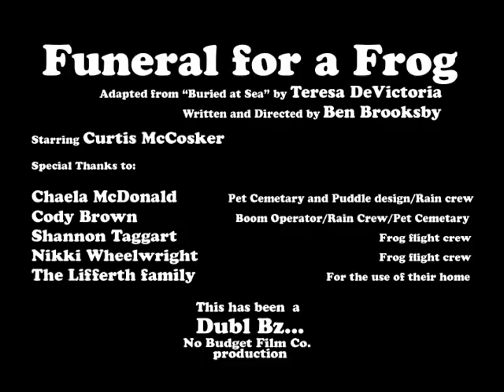Funeral for a Frog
A short personal film from my first year in the film program.
Starring Curtis McCosker and with the help of Chaela Mcdonald, and Cody Brown, we took over my cousin's house while they were out for the day and shot this little adaptation for my final project in the class.

I'm afraid this is an example of what happens when I don't know what I'm doing. I had a three minute time limit that I pretty much ignored when I shot it. But it was a lot of fun to shoot and hopefully its still fun to watch.

I shot it on a rig I built for depth of field shooting. It was a canon AE1 stills camera with the top torn open so you could shoot through the focus screen. I still love that thing.